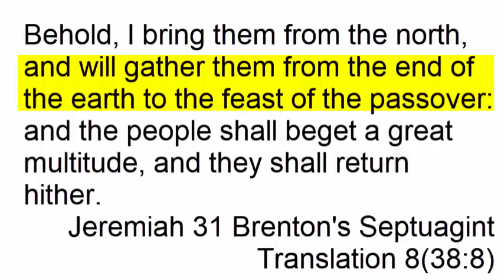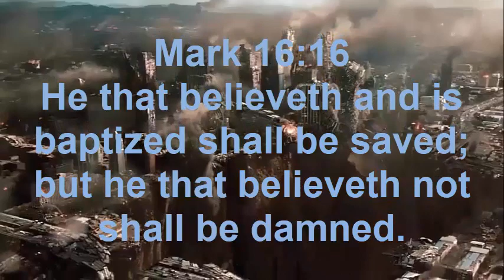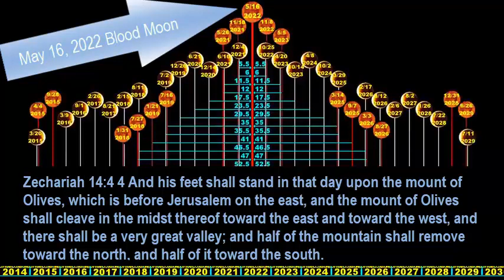5994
Darak iBar's song WELCOME2MIDNIGHT (5994) with video.
Our Father in Heaven blessed be His name has allowed us to understand His correct year 5994. And Darak iBar wrote a song about it.  I just had a little background that Father allowed me to understand.